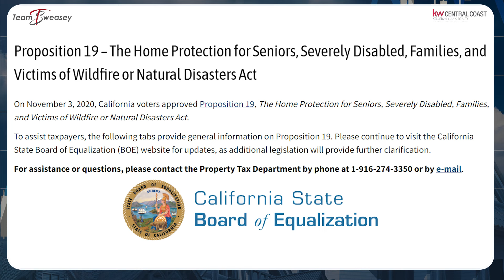Real Estate Taxes - Prop 19